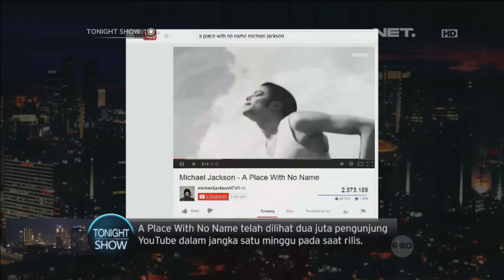Special day Michael Jackson bersama Komunitas Jackson Indonesia